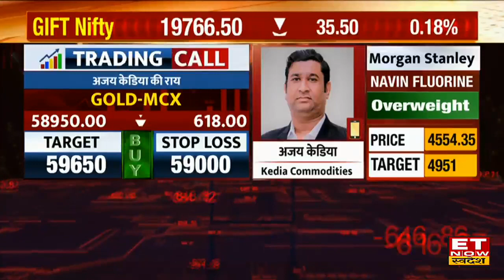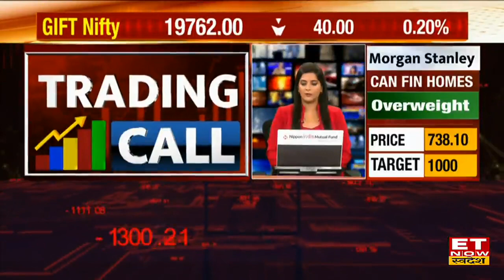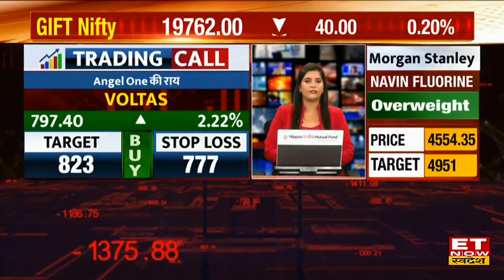Gold & Silver की गिरावट में क्या हो Trading Strategy? Crude Oil की जारी चाल में क्या करना सही?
Gold - MCX,  Crude- MCX, Silver- MCX, Copper- MCX, Zinc - MCX में जानें निवेश को लेकर क्या है Experts की राय. जानें किन levels पर करनी चाहिए आपको खरीदारी और क्या है Target Price और जानिए किस Strategy के साथ इस Stock में पैसा कमाया जा सकता है. देखें वीडियो.